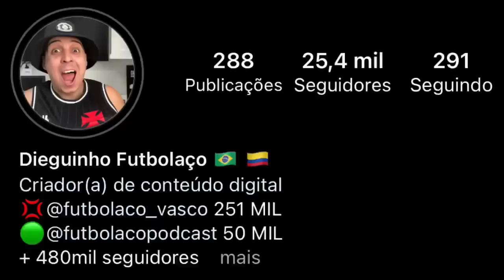VIRALIZOU: PAU COMEU EM PROGRAMA ESPORTIVO PORCAUSA DO VASCO | ABEL FERREIRA |ANDREY | ARBITRAGEM E+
BAIXE GRÁTIS ONEFOOTBALL

VIRALIZOU: PAU COMEU EM PROGRAMA ESPORTIVO POR CAUSA DO VASCO | ABEL FERREIRA | ANDREY | ARBITRAGEM